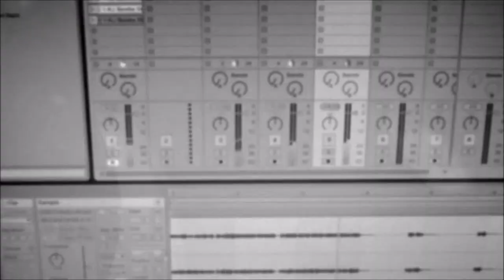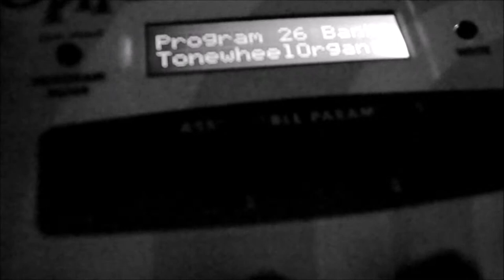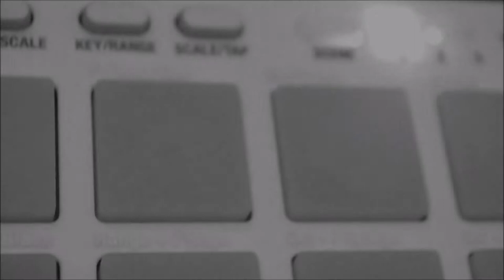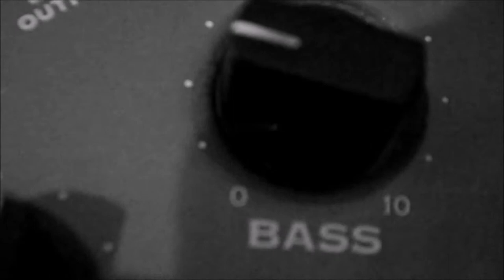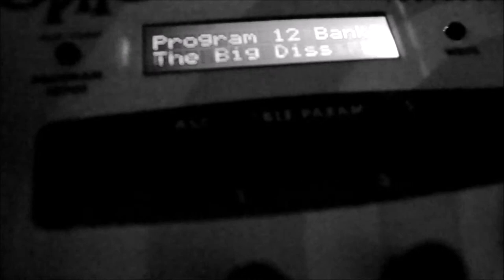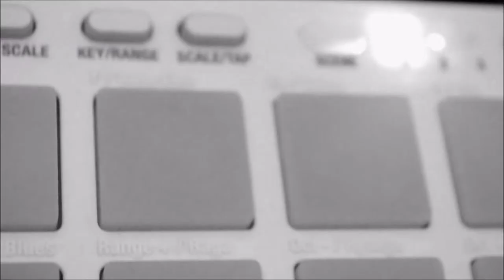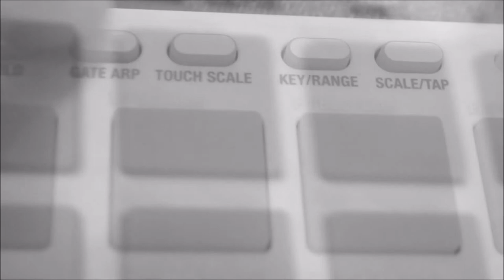half a band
eleven minutes of space prog rock, featuring streichfett, mopho, bass, guitars and drums